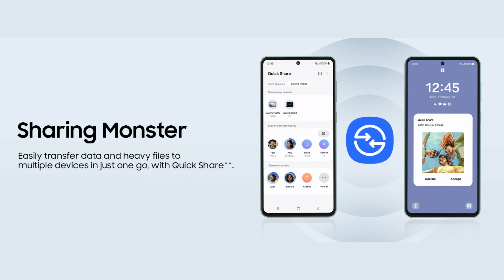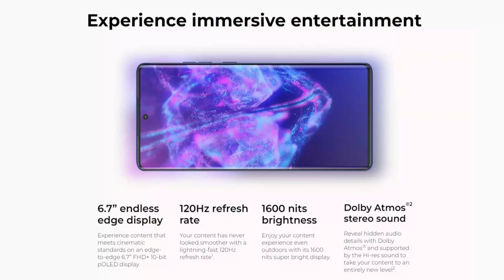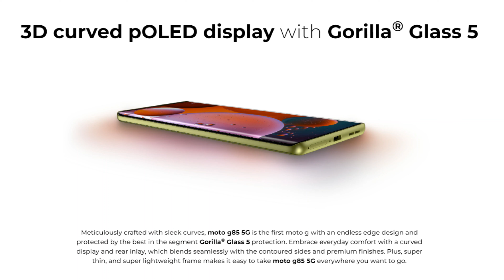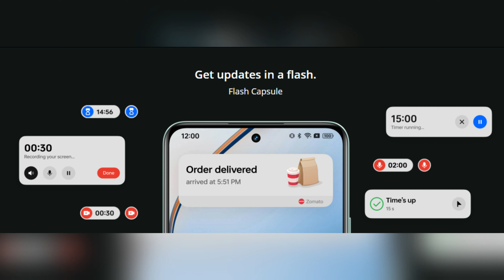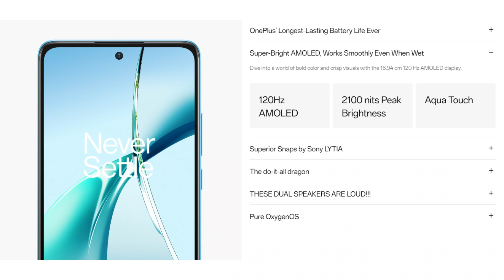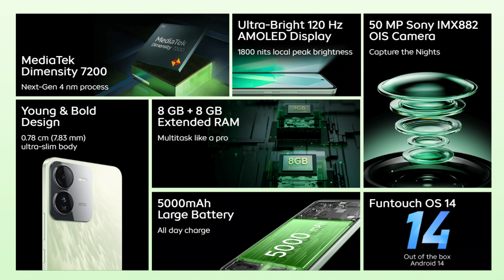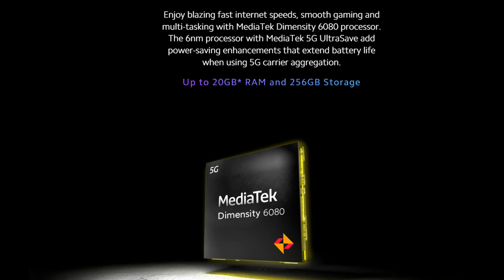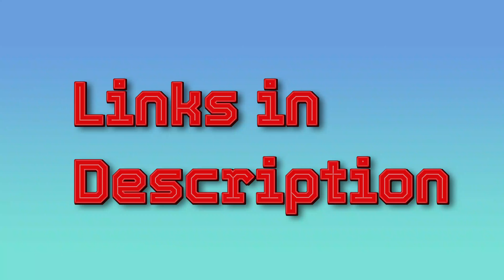🤯 Top 5+ Best Phones under Rs 20,000 🔥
In this video I have recommended Top 5+ Best Phones under Rs 20,000 | Smartphones under 20K

00:00 Introduction
00:10 Best Samsung Phone
01:37 Best Motorola Phone
03:06 Best Realme Phone
04:17 Best Oneplus Phone
05:19 Best iQOO & Vivo Phone
06:36 Best CMF Phone
07:44 Best Poco Phone
08:54 Best Redmi Phone
09:58 Conclusion